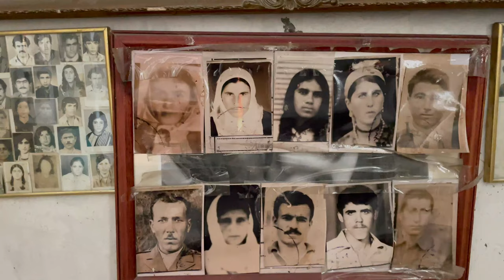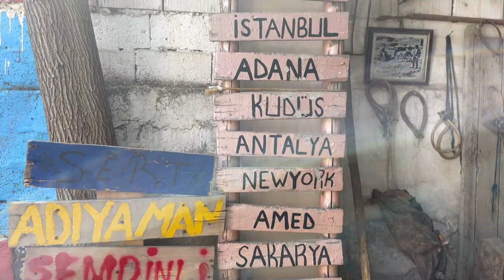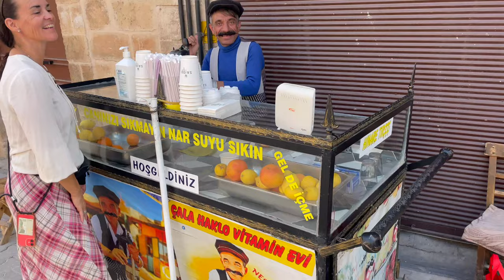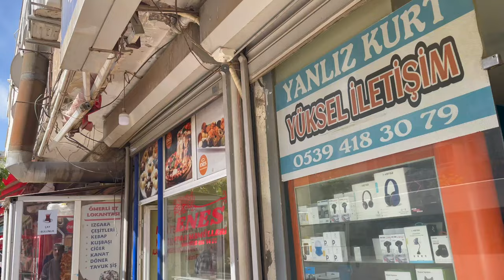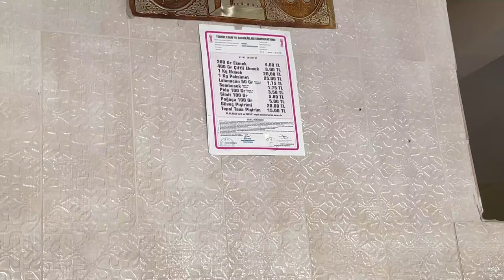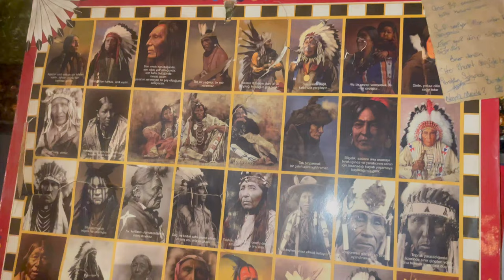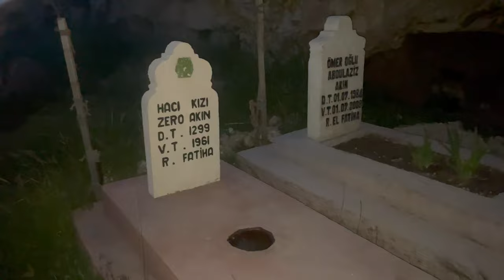Ausreise Irak, Einreise Ost-Türkei / Wir lernen Land und Leute kennen / Nahostreise EP54